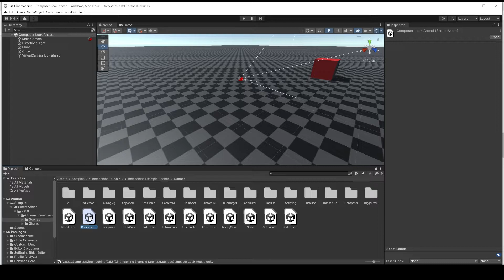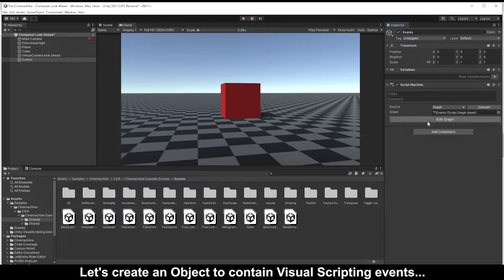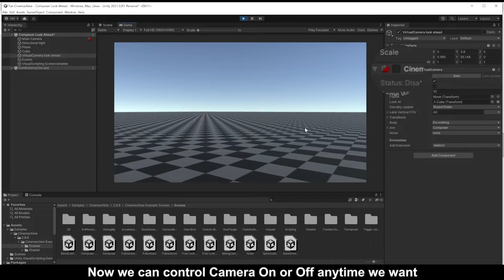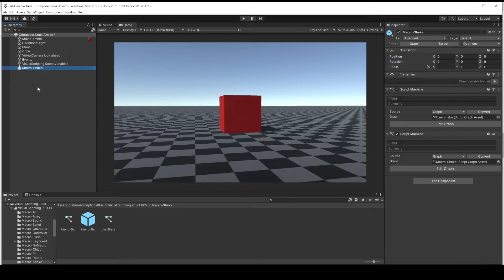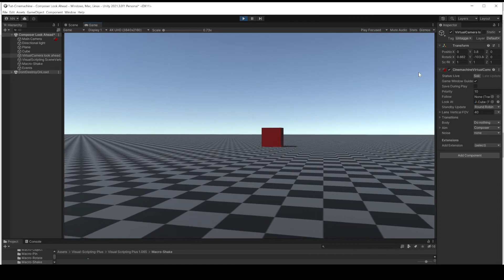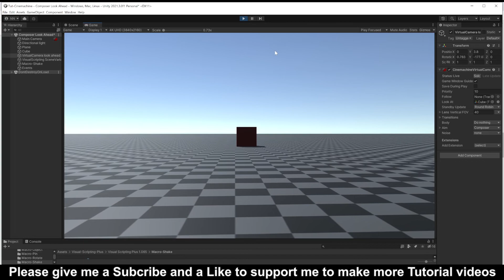Cinemachine & Screen Shake - Unity Visual Scripting Tutorial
🐾 This Video : Turn On Off Cinemachine Virtual Camera in Visual Scripting - Screen Shake in seconds - Unity No Code - Bolt - Visual Scripting Plus

🔥 Macro - Shake ( I just need a "Thanks" me in comments , or purchase Visual Scripting Plus to support me ^ ^ )